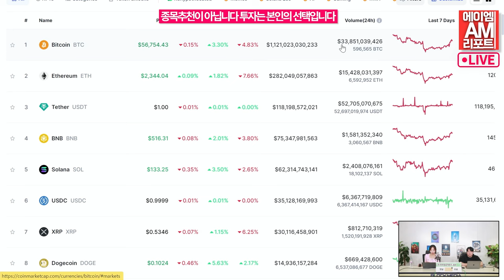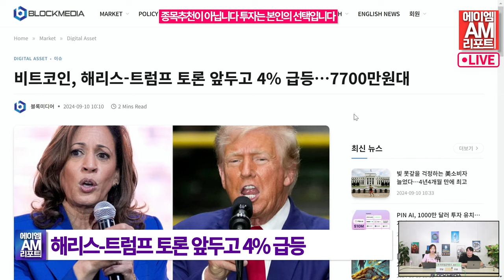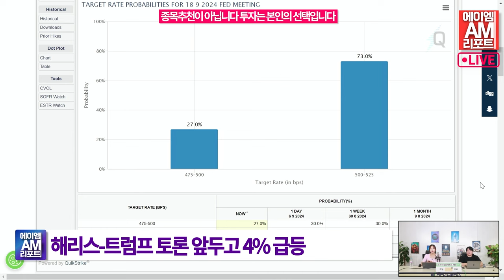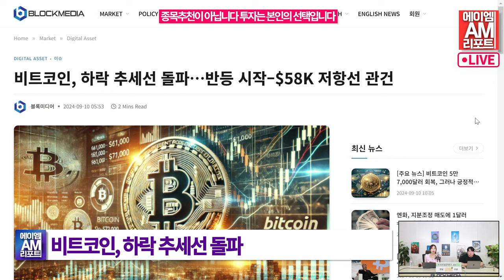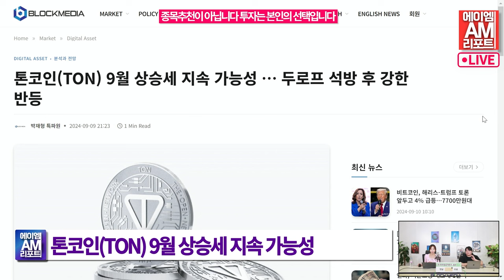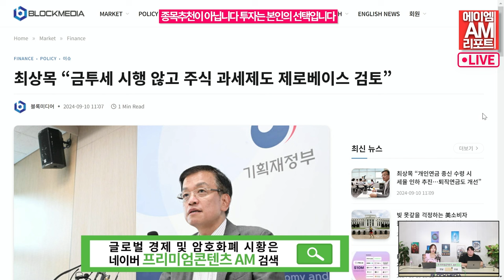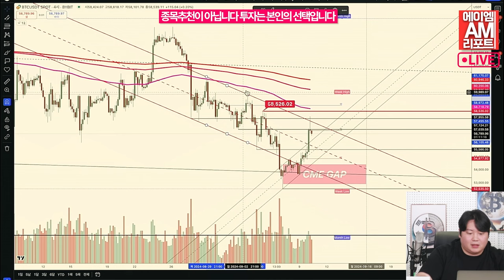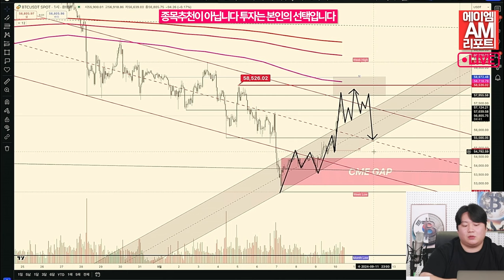"4년마다 폭등한다더니"…비트코인, 반감기 효과 끝났나 (이현지, 송승재)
4년마다 폭등을 이끌며 역사적으로 '입증된 호재'란 평가를 받아왔던 '비트코인 반감기'가 올해는 다른 양상을 보이고 있습니다.

비트코인이 지난 4월 반감기 때보다 10% 넘게 떨어지면서
'반감기 효과가 끝난 것 아니냐'는 지적이 제기된 것입니다.
전문가들은 끝난 게 맞다는 진단과 내년 여름 고점에 도달할 것이란 전망으로 엇갈렸습니다.